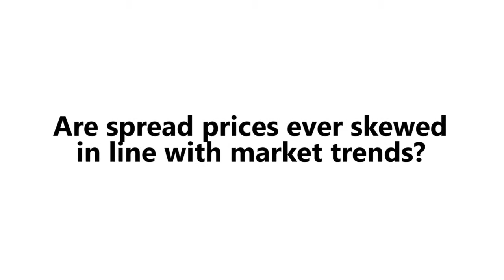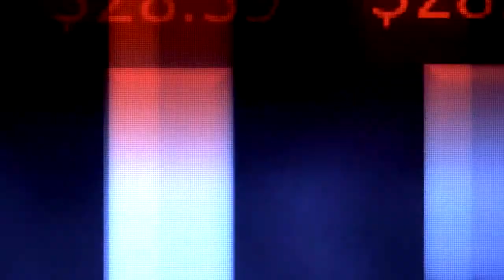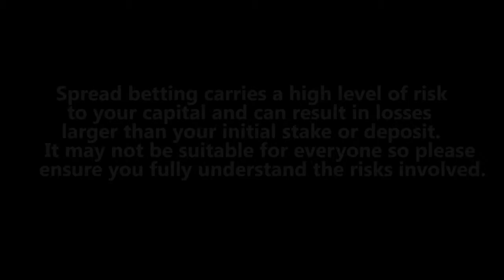Are spread prices ever skewed in line with market trends?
Are spread prices ever skewed in line with market trends? David Morrison comments.   This is again a question about how spread betting providers run their business and pricing models and my simple answer is that some companies may skew their prices while others won't.  My thinking about it is that if you're a big spread betting or CFD provider, you don't really have much incentive to skew prices.  If you don't have that critical mass in terms of clients then I could understand the tendency to skew the price.

But, there is still that awkward fact that the market maker is taking a position against the customer. As a related point: the broker’s profit is not transparent, it is ‘hidden in the difference between the customer’s price and the customer’s liquidity provider’s price.’ Please comment.  On the surface there is an obvious conflict of interest between providers and clients in terms of what they are respectively doing.  The providers are taking the other side of trades but that doesn't mean they are out to get you.